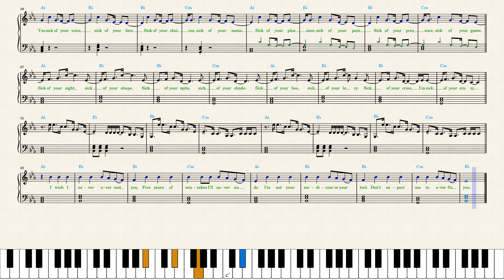DNMO & Sub Urban — Sick Of You (Piano Sheet Music)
E Flat Major.